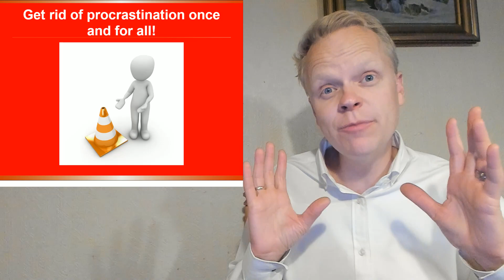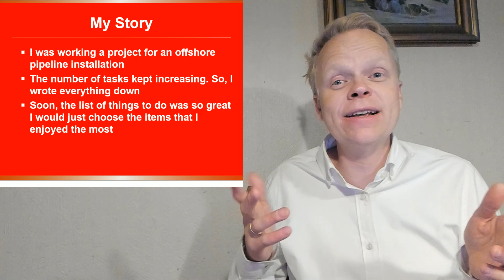Get rid of procrastination once and for all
What is the best way to win over procrastination? CLICK to find out!
☆★☆ FREE Self-Publishing Secrets Checklist! ☆★☆

☆★☆ TESTIMONIALS: If I have helped you, please take 1 minute and leave me feedback here ☆★☆

☆★☆ GET IN TOUCH WITH ME ☆★☆